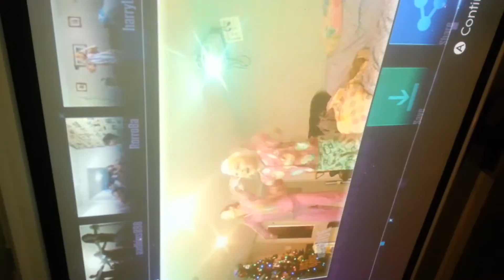Our replay of Chihuahua song